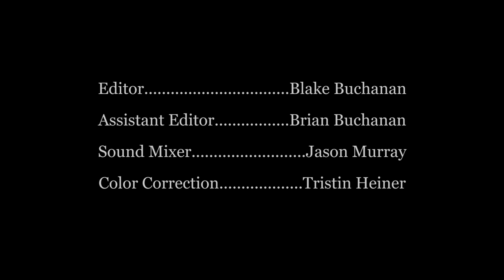Spider-Guy (Short Film)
This is a short film that I wrote and directed for my final project for my intermediate film production class at SLCC. Special thanks to the crew, cast, and Channing for helping me make this.

SARAH
by Alex G

THE MAGICIAN
by Andy Shauf